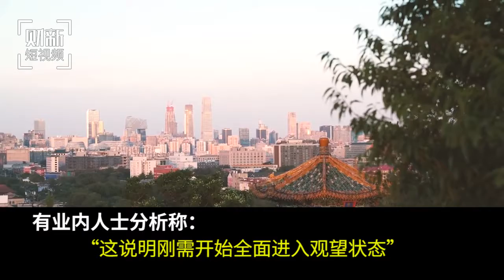【短视频】7月北京二手房成交量暴跌7成 某学区房单价降4万